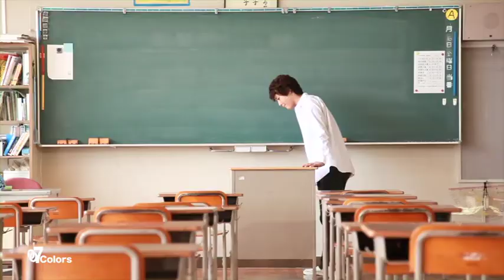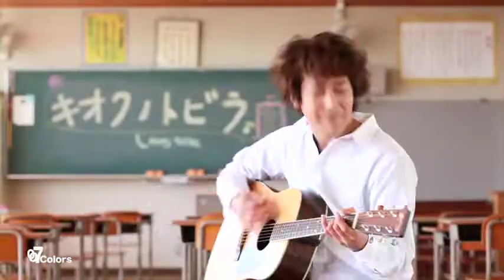篠原宣義『キオクノトビラ』MV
今春、歩き出した人へ...
それを見守る人へ...
変わらず歩き続けているすべての人へ...
自分のペースでまいりしょう♪
笑顔でまいりましょう♪

CDリリースして10年、未だ推し歌です、あはは♪

『キオクノトビラ』音楽生活 弾語りverは↓から♪